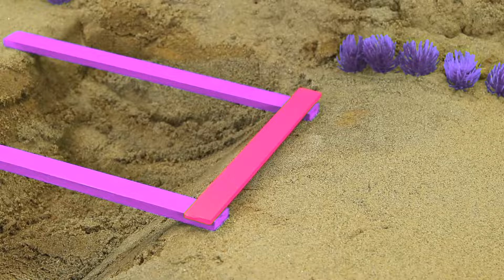Diy tractor & mini Bulldozer to making concrete road | Construction Vehicles, Road Roller #4